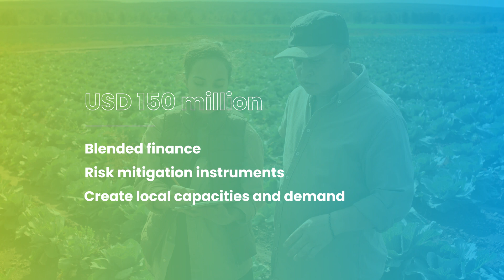Green Hydrogen to Support a Green, Resilient and Inclusive Economic Development in Chile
How can we protect the planet, accelerate GreenGrowth and create new jobs to achieve a just energy transition? Learn how Chile is developing it's GreenHydrogen industry